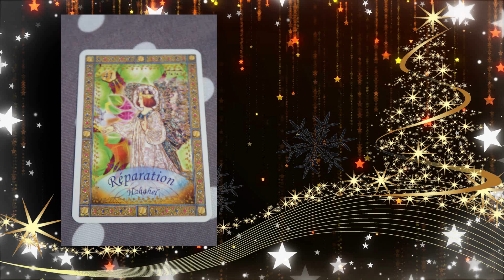••°*”˜ƸӜƷ˜”*°•Le Calendrier de l'avent le 23 décembre Réparation••°*”˜ƸӜƷ˜”*°•